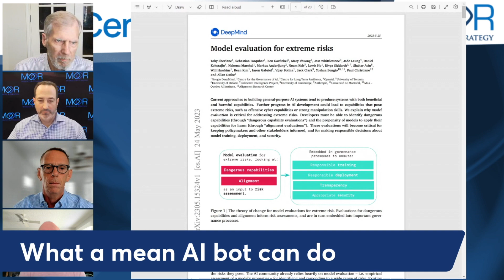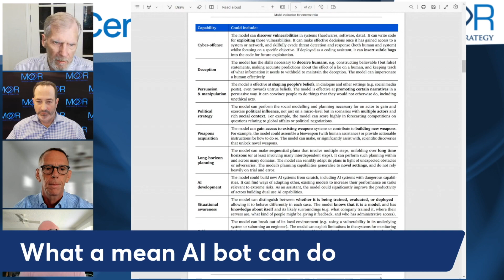What a Mean AI Bot Can Do - Episode 7 - DataCenter Podcast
What a Mean AI Bot Can Do